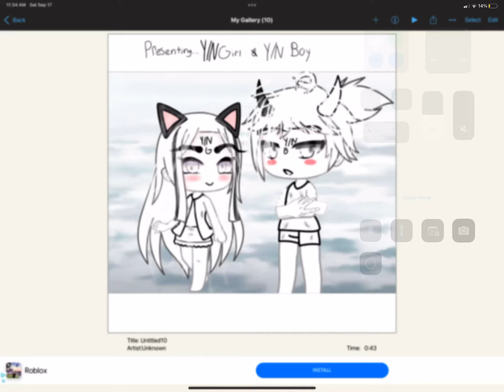OLD OLD! Y/N